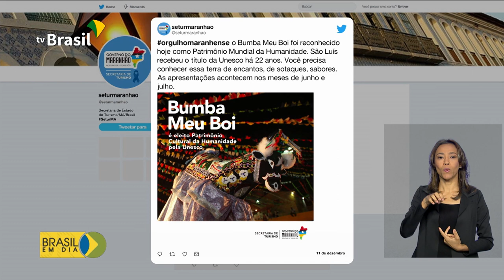Bumba Meu Boi é patrimônio imaterial da Unesco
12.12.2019 - A celebração, que movimenta a economia local é uma das identidades culturais do povo brasileiro. O Bumba Meu Boi maranhense é uma manifestação popular de devoção aos santos e de lendas da região.